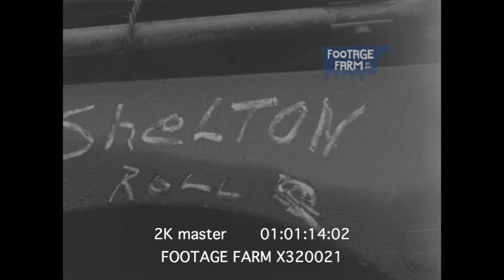Liberation of Paris (2K footage) X320021 | Footage Farm Ltd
FRENCH FORCES BEFORE PARIS, ANTONY, FRANCE ; FRENCH TANKS, STREET FIGHTING, ANTONY, FRANCE ; NAZI PRISONERS AT LA GRANGE AUX CERCLES, near Longjumeau, FRANCE, 08/24/1944